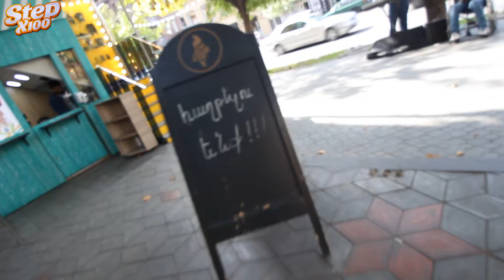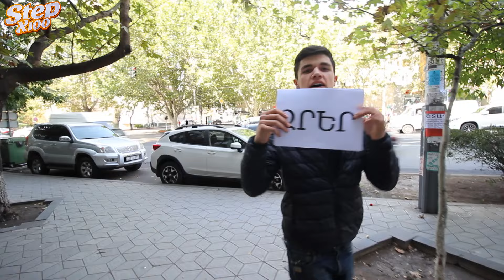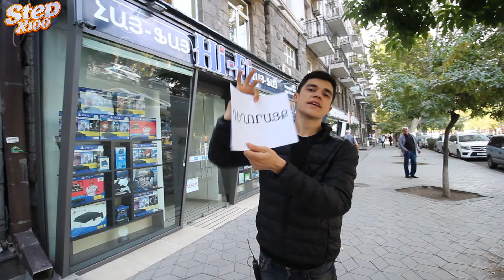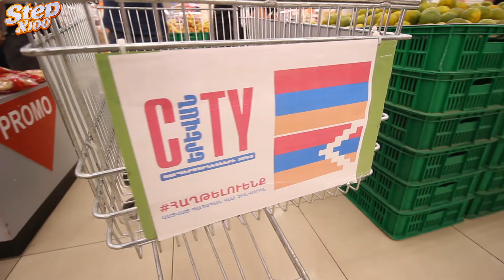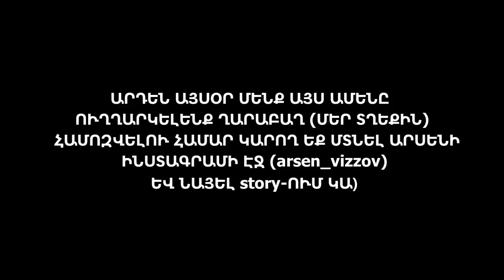օգնում ենք ՄԵՐ ՀԱՅ ԶԻՆՎՈՐՆԵՐԻՆ //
ՇՆՈՐՀԱԿԱԼՈՒԹՅՈՒՆ ( stepx100 ) ԸՆԿԵՐՈՒԹՅԱՆԸ ԱՅՍ ԿԱՐԵՎՈՐ ՎԻԴԵՈԻՆ ՀՈՎԱՆԱՎՈՐ ԴԱՌՆԱԼՈՒ ՀԱՄԱՐ